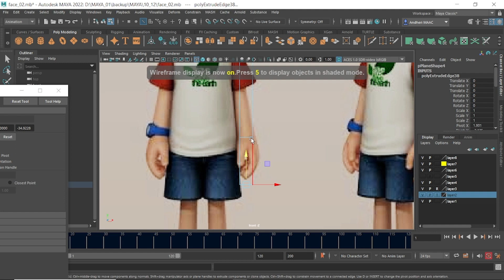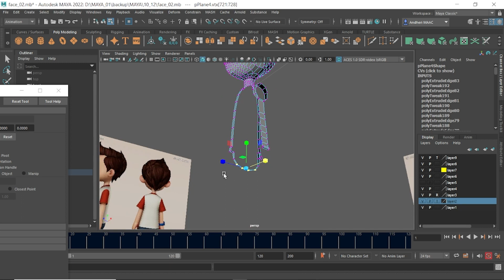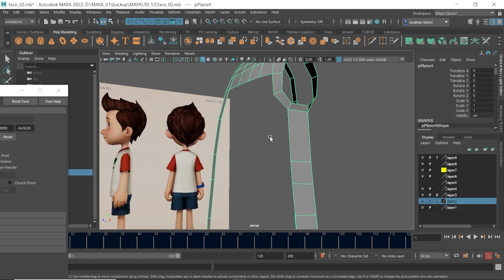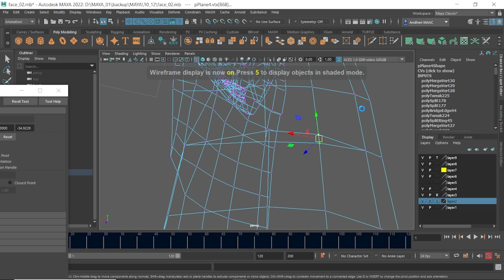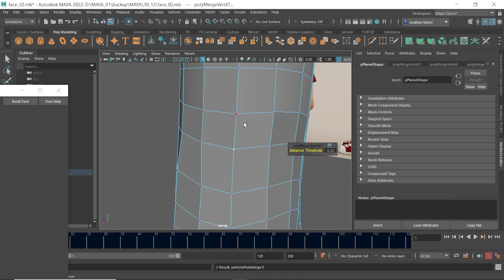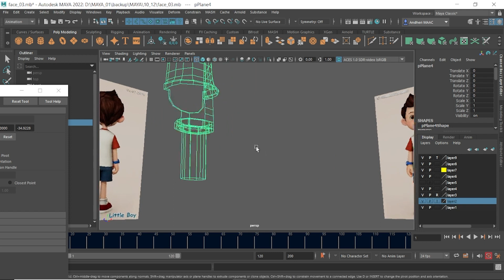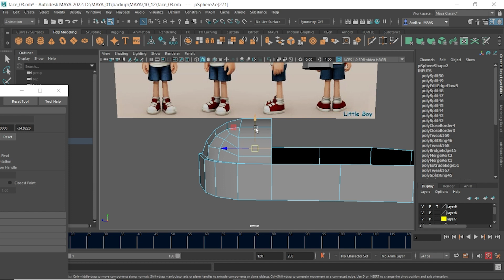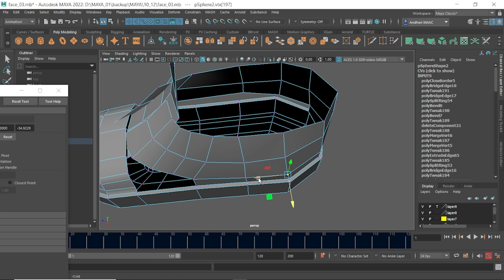How to model character in Maya?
Image reference download link.